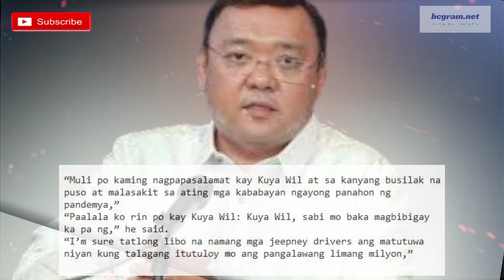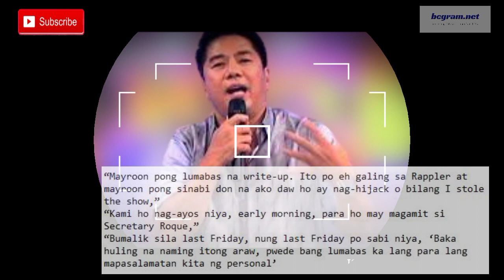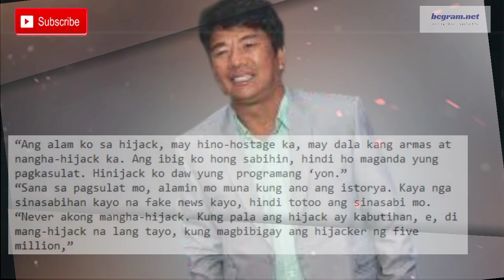Tutok to Win Update: Kuya Willie Revillame Tatakbo sa 2022 Election!? Nagalit sa Rappler Reporter...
Related headlines:
Is Willie running in 2022
Mga posibleng tumakbo sa presidential race sa 2022
kaya wiling wili sa pagtulong willie revillame responds to 2022 election bid rumors
Willie Revillame responds to speculations that he will run in the 2022 elections
Willie Revillame hijacks Roque press briefing to promote charity, GMA7 show

Sa episode natin ngayon at may latest na balita kami na ibabahagi namin sa inyo tungkol sa idol nating si Willie Revillame of mas kilala bilang Kuya Wil.
Ito ay may kinalaman sa nakaraang pagbibigay niya ng tulong sa gobyerno para ipang tulong din sa mga kababauyanan natying apektado din pandemic.
Usap usapan din na may kinalaman ito sa 2022 National Elections at sinasabing tatakbo daw si Kuya Wil sa isang posisyon sa pulitika.
Ano kaya ang katotohanan tungkol dito?
manotify ka sa mga susunod nating mga videos.

Hindi na iba sa ating mga Pilipino ang hulaan game sa tuwing papalapit na ang election sa kung sino sino kaya ang mga malaki ang posibilidad na tatakbo sa mga posisyon

sa gobyerno. Kahit taon pa ang bibilangin bago ang election ay may kanya kanya ng pambato ang mga tao at kanya kanyag hula sa kung sino ag kakandidato.
Sa mga nakaraang araw nga ay lumabas na naman ang pangalan ni Willie Revillame of mas kilala sa tawag ng marami na Kuya Wil.
SI Kuya Wil ay kilala ng masa na tumutulong sa mga kapos sa buhay maging ito man  ay sa pamamagitan ng kanyang TV Show magmula noong siya ay nasa Kapamolya Netywork pa

sa kanyang show na Wowowee at hanggang sa ngayon sa kanyang show na Wowowin o Tutok to Win.

Kung inyong matatandaan ay may espekulasyon din na lumabas tungkol kay Kuya Wil na kung saan ay tatakbo daw sya sa isang di pa nalalaman na posisyon sa gobyerno noong

2016 election. Pareho din ito ng nangyari noong 2019 election. Masasabi natin na ang mga espekulasyon na iyon ay dahil sa di maiitiangging pagtulong niya sa mga

mahihirap at kapos palad nating mga kababayan. Ito nga ay sa pamamagitan ng kanyang daily show sa GMA na Tutok to Win. Ang nasabing palabas ay nabuo ni Kuya Wil  noong

March 2020 habang naabutan siya ng locked down sa Puerto Galera dahil sa pandemic.

Bukod sa 5milyong piso na ibinigay ni Kuya Wil ay nanagko muli sya ng isa pang limang milyong piso na donasyon sa susunod na buwan.
Ang nasabing susunod na donasyon ay bukod pa sa tunlong pinansyal na ipinaabot sa mga pamilya ng mga OFW na namatay at nasugatan sa pagsabog sa Beirut at ang pang-

araw-araw na mga papremyo sa cash (mula P5,000 hanggang P50,000, at marami pa) na ibinibigay niya sa mga masuwerteng manonood ng TTW (karamihan sa mga nalulumbay na lugar).

Sa pahayag ngang ito ni Kuya Wil ay mukhang wala syang interes sa ngayon na tumakbo sa kahit anong posisyon sa gobyerno.

Amg nasabing write up ni Pia Ranada ay may title na “Willie Revillame hijacks Roque press briefing to promote charity, GMA7 show.”
Ayon kay Willie ay nag request daw umano sa kanya ang Palasyo na gamitin ang kanyang studio dahil ang studio na pagmamay ari ng gobyerno ay temporary closed dahl sa

Covoid19 cases.
Kilala ng lahat na si Willie Revillame ay malapit sa masa dahil sa kilalang pagtulong miya sa mga ordinaryong Pilipino laklo na sa sumusubaybay sa kanya.
Magmula noong nasa ABS-CBN pa sya ay top rated ang kanyang noon time show na Wowowee dahil sa pamimigay nya ng malaking papremyo subalit sa kasamaang pakad ay

nagkarron ng trahedya sa ULTRA noong anibersaryo ng nasabing plaabas na naging resulta nng demandahan sa pagitan ng kampo ni Willie at ng ABS-CBN.
MAtapos ang mga taon ay nagsimula muli syang mag show na noon ay sa TV5 ngunit di tumagal ay lumipat sa GMA 7 na hanggang sa ngayon nga ay palabas ang kanyang Wowowin

Ang Rappler ay isang Philippine online news website na nakabase sa Pasig, Maynila. Nagsimula ito bilang isang pFacebook na nagngangalang MovePH noong Agosto 2011 at

kalaunan ay umunlad sa isang kumpletong website noong Enero 1, 2012. Ito ay kabilang sa mga unang website ng balita sa Pilipinas na malawakang gumamit ng online

multimedia kabilang ang video, pictires, texts at audio. Gumagamit din ito ng mga social media site para sa pamamahagi ng balita.
Naiugnay din sa Rappler and kilalang journalist na si Maria Ressa, ang CEO ng Rappler na kung saan ay nahatulan nga noong nakaraa n na guilty kaugnay pa din ng fake

news.